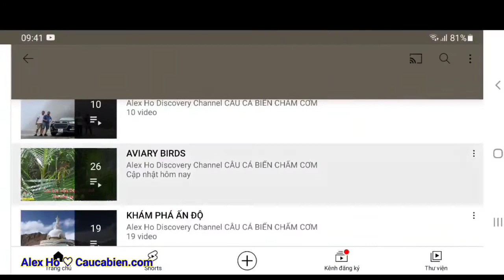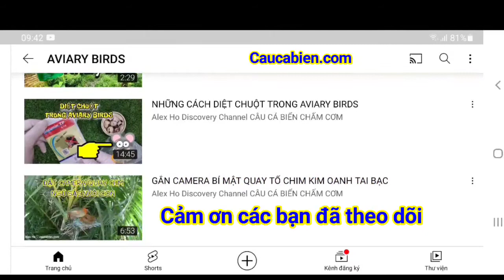HƯỚNG DẪN NUÔI CHIM CHÍCH CHÒE LỬA ĐẺ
Đặt camera để quay tổ chim chích chòe con đã nở. Vài bữa mình sẽ quay cảnh chia Mẹ cho con ăn cho các bạn xem nhé!
Alex Ho Discovery Channel
Caucabien.com
Caucabien.com
Cómo hacer un nido de pájaro. Guía de cría de aves en aviarios seminaturales (Aviary Birds) ALEX HO DISCOVERY CHANNEL
Pájaros cantores. Guía de aves. Cómo hacer una casa para pájaros. Alimenta a los pájaros. Pájaro asiático. Adjunta una cámara para pájaros. Cómo emparejar aves reproductoras. El sonido del canto de los pájaros. Sonidos de aves de la naturaleza. Alex Ho Caucabien.com
How to make a bird's nest. Guide to breeding birds in semi-natural aviaries (Aviary Birds) ALEX HO DISCOVERY CHANNEL
Singing birds. Bird guide. How to make a bird house. Feed the birds. Asian bird. Attach a bird camera. How to pair breeding birds. The sound of birdsong. Nature bird sounds.
วิธีทำรังนก. คู่มือการเพาะพันธุ์นกในกรงนกกึ่งธรรมชาติ (Aviary Birds) ALEX HO DISCOVERY CHANNEL
นกร้องเพลง. คู่มือนก วิธีทำบ้านนก ให้อาหารนก. นกเอเชีย. ติดกล้องนก. วิธีจับคู่นกผสมพันธุ์ เสียงนกร้อง. เสียงนกธรรมชาติ
鳥の巣の作り方。 半自然の鳥小屋で鳥を繁殖させるためのガイド（鳥小屋の鳥）ALEX HO DISCOVERY CHANNEL
鳥のさえずり。 鳥ガイド。 巣箱の作り方。 鳥に餌をやる。 アジアの鳥。 鳥のカメラを取り付けます。 繁殖鳥をペアリングする方法。 鳥の鳴き声。 自然の鳥が鳴ります。
如何制作鸟巢。 在半自然鸟舍（Aviary Birds）中繁殖鸟类的指南 ALEX HO DISCOVERY CHANNEL
唱歌的鸟。 鸟类指南。 如何制作鸟屋。 喂鸟。 亚洲鸟。 安装一个鸟类相机。 如何配对种鸽。 鸟鸣声。 自然鸟鸣。Vietnamese Birds.